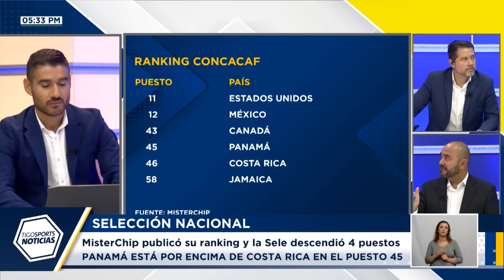Panamá está mejor pero hoy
Costa Rica ha descendido 15 puestos en el ranking FIFA en los últimos diez meses. Panamá estaría por encima del tricolor en la publicación estadística del ente mundial del fútbol.